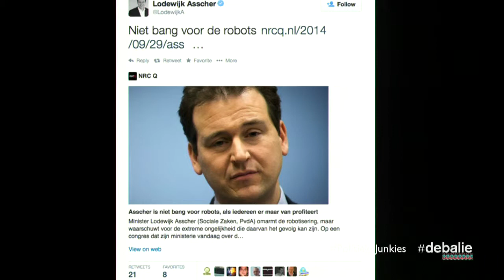Politieke Junkies Oktober 2014 - Marieke Blom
Politieke Junkies Oktober 2014 - Marieke Blom (Hoofdeconoom ING) over hoe politici de term 'hervormen' op verschillende manieren verpakken en invullen.